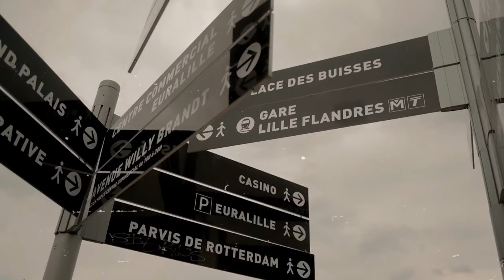Trika - Dans ma tête (Krokodrill#2)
Auteur: Trika
Compo: Doc Sebulba
réal: Localboyz

Trika